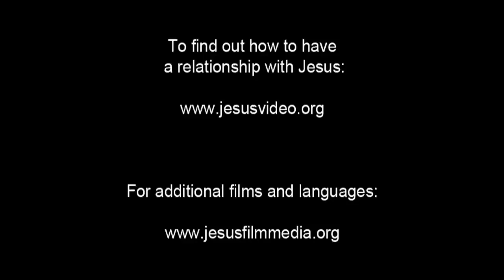Spanish, Latin American - Very Very Good News! ROMANOS! Romans 10 Verse 9 - Risen Jesus Saves!(5)